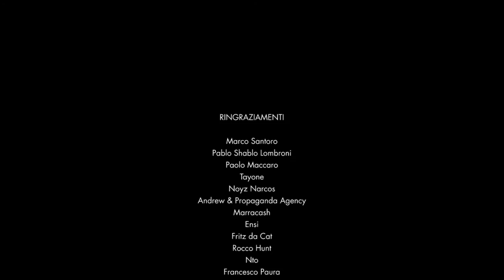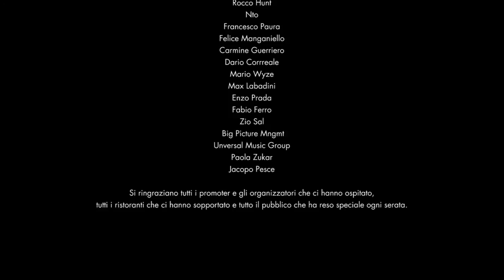Clementino - Operazione Mea Culpa 2014 - Documentour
Diretto da Orazio Guarino, Marco Santoro
Montaggio Gianluca Conca
Prodotto da Thaurus e Naffintusi
Produzione Esecutiva: Ciro Buccolieri

Un ringraziamento particolare a Big Picture Management, Universal Music Italia e a tutti gli artisti che hanno partecipato al Mea Culpa Tour rendendolo unico.